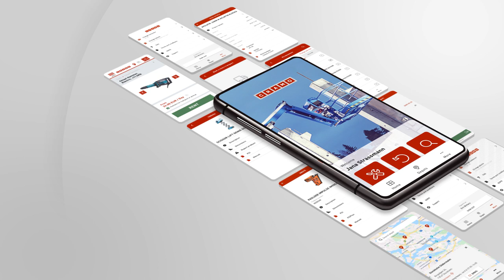CRAMO APP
I Cramo appen samlar vi all funktioner som behövs för att hantera dina hyror i en plattform. Du kan returnera och hyra när som helst på dygnet och hålla reda på din utrustning på alla arbetsplatser. För mer info och nedladdning